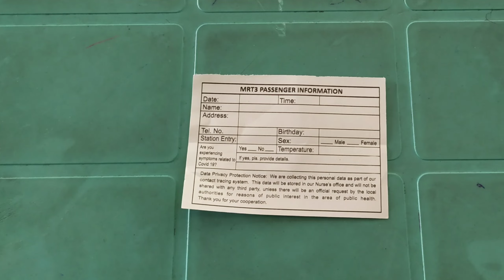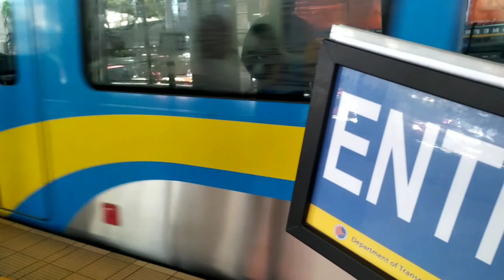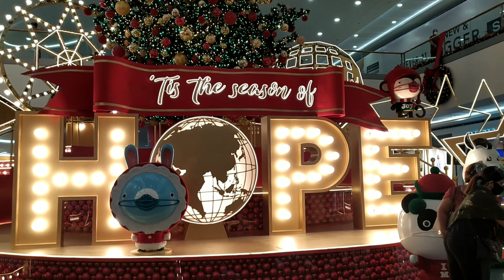Ang Pagkikita namin sa MOA nila Michelle Suela at VimzBalayo Trip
AmazingCase Channel is amazingly and wonderfully created by God
Ang Pagkikita sa MOA nila Michelle Suela at VimzBalayo Trip